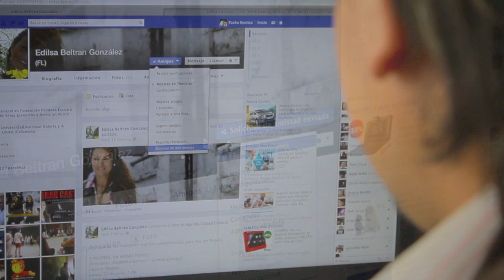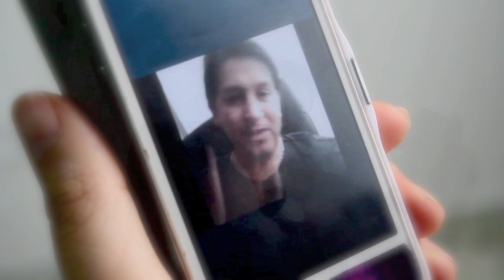LA REVANCHA - BOLERO - Dueto Murmullo y Canción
LA REVANCHA - BOLERO Autor: Omar Sanchéz
Primera voz: Laura Cristina Castrillón
segunda voz: Martha Isabel Castrillon

Audio y Rodaje: Byron Producciones
Producción ejecutiva: Carmen Luisa Betancur
Edicion: Martha Isabel Castrillón

ACTORES: Edilsa Beltran y Francisco Javier Benitez